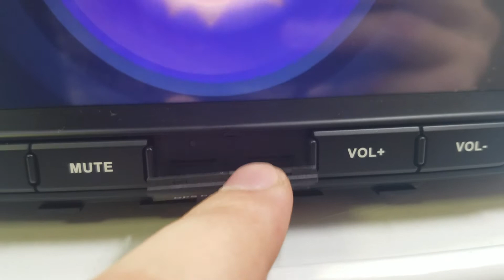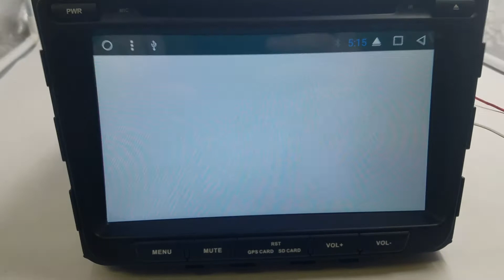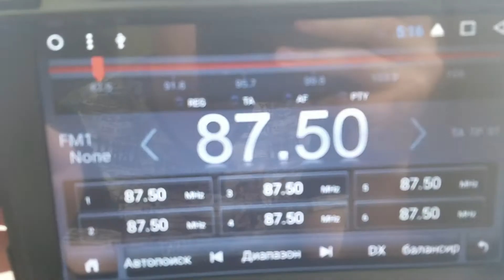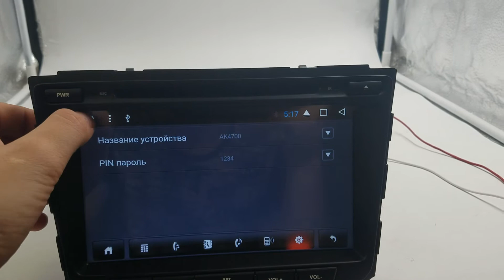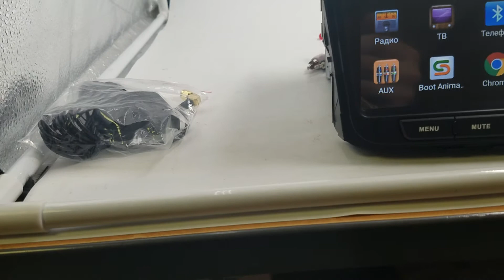Штатная магнитола Hyundai IX25, Creta (2016+) 8 Core Android KR-8138-T8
Преимущества Нашего магазина:
+ Есть безнал!
+ Гарантия!
+ Установочный бокс!